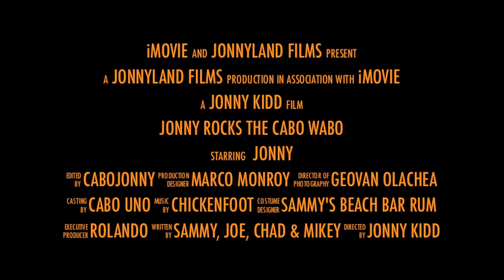Jonny Rocks The Cabo Wabo: The Official Trailer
The official trailer for the upcoming full-length video...